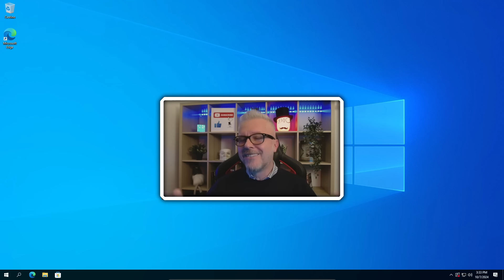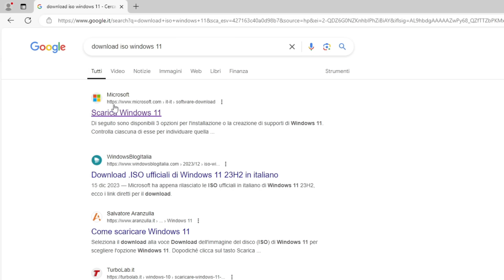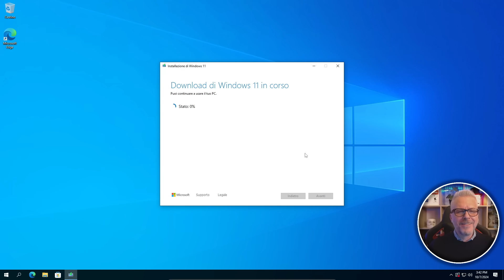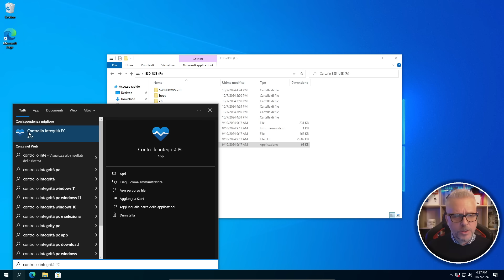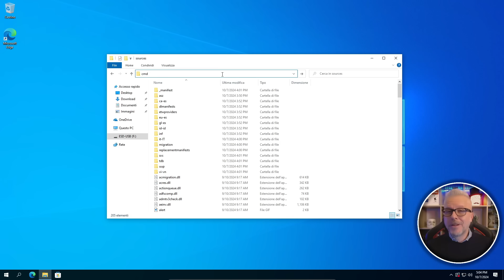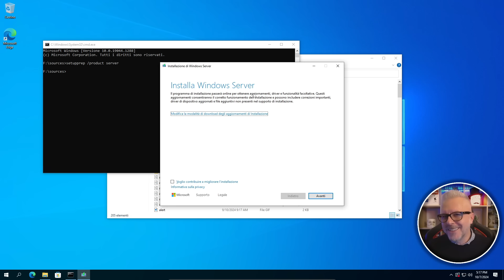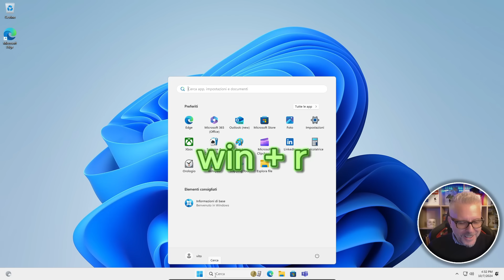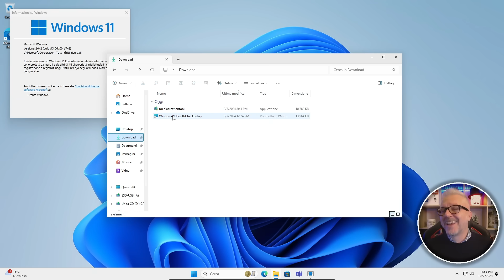Aggiornare a Windows 11 24H2 o 25H2 Anche su PC SENZA REQUISITI e SENZA formattare: Guida facile!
Vuoi aggiornare il tuo PC alla nuovissima build di Windows 11 24H2 anche se non rispetta i requisiti ufficiali? In questo video ti mostrerò passo passo come eseguire l'aggiornamento senza dover formattare, mantenendo intatti i tuoi dati e programmi installati. Utilizzerò solo strumenti ufficiali Microsoft, quindi non correrai rischi con software di terze parti. Che tu stia usando Windows 10 o un PC non supportato, potrai passare a Windows 11 24H2 senza problemi! Segui attentamente la procedura e in pochi semplici passaggi avrai il sistema aggiornato, senza perdere nulla di importante.

Cosa vedrai in questo video:

Come verificare la compatibilità del tuo PC con Windows 11.
Gli strumenti Microsoft ufficiali per aggiornare anche senza requisiti.
Procedura di aggiornamento senza formattare o perdere dati.
Come evitare problemi durante l’installazione su PC non supportati.

Non preoccuparti, il processo è sicuro e alla portata di tutti, anche per chi non ha grandi competenze tecniche. Se vuoi finalmente passare a Windows 11 24H2 senza stress, questo è il video che fa per te!

N. B.
1) I computer molto vecchi, con processori non in grado di eseguire i set di istruzioni SSE 4.2, non sono materialmente in grado di far girare Windows 1124H2
2) La licenza installata NON  è la educational: una volta inserito il corretto product key l'edizione diventerà quella corretta (es. educational home, ecc...)